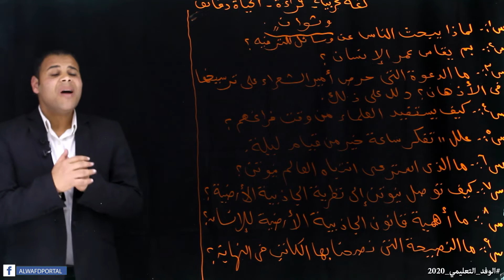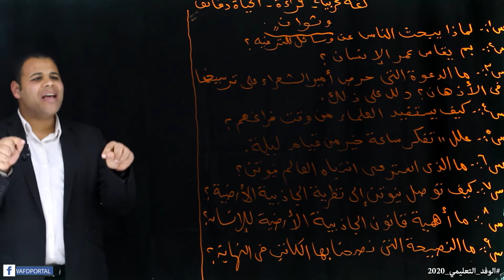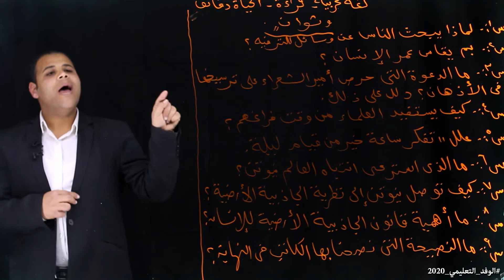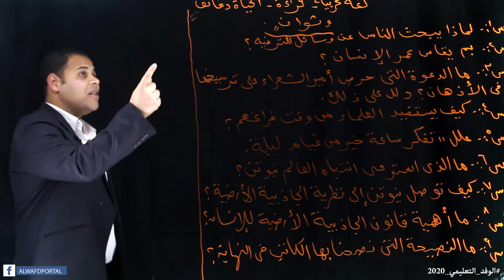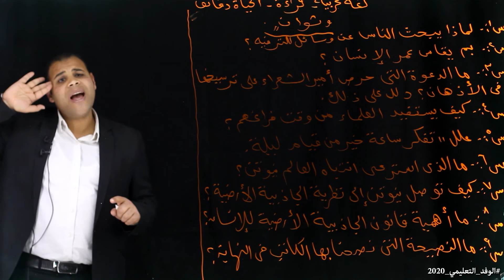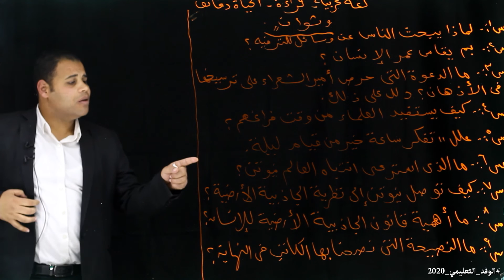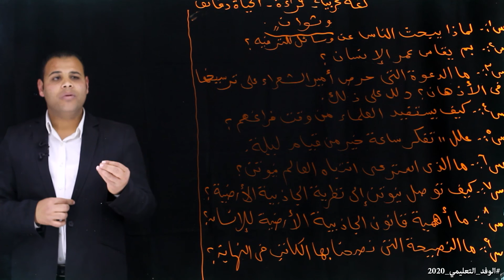شرح درس الحياة دقائق وثوان - قراءة - الصف الثالث الإعدادي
يتناول الدرس المقدم من البرامج التعليمية لبوابة الوفد شرح درس الحياة دقائق وثوان - قراءة - الصف الثالث الإعدادي
يقوم بشرح الدرس أسعد سليمان، مدرس مادة اللغة العربية، ويدور حول شرح درس الحياة دقائق وثوان - قراءة - الصف الثالث الإعدادي، فضلا عن الشرح بطريقة مبتكرة ومتنوعة.
ويشمل الدروس والأسئلة المهمة بأسلوب علمي مبسط يتناسب مع جميع الطلاب.